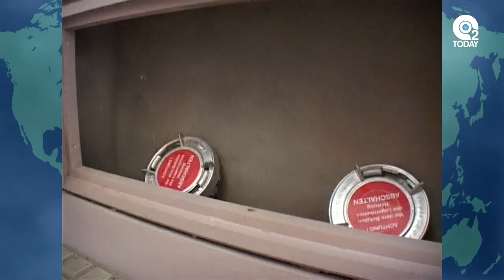Renewable Energy House Brussels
Wereldwijd stoten stedelijke gebieden ongeveer driekwart van alle CO2 uit. Daarom moet ook Nederland een bijdrage leveren aan de reductie van dit broeikasgas. Maar de voorwaarden waaronder dit gebeurt worden niet bepaalt op het Binnenhof in Den Haag, maar in Brussel.

De Europese Commissie eist een steeds dwingender rol bij het terugdringen van de uitstoot van broeikasgassen. Brussel wil dat niet alleen de industrie, maar ook de dienstensector bijdraagt aan de bescherming van het leefklimaat. Aan de Montoyerstraat geeft de Europese hoofdstad van Europa het goede voorbeeld van duurzaam denken op kantoorniveau met het Renewable Energy House.